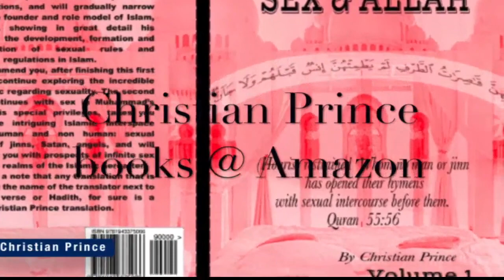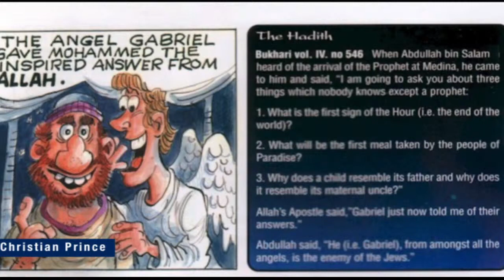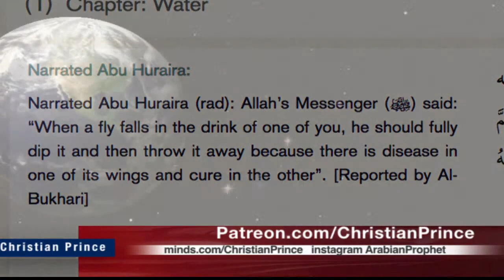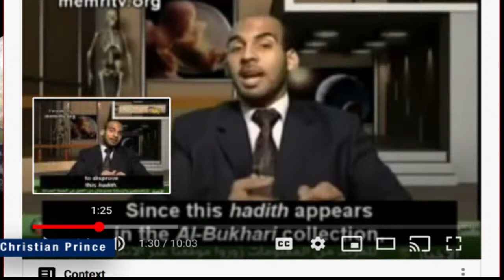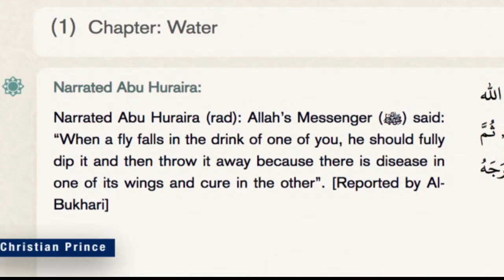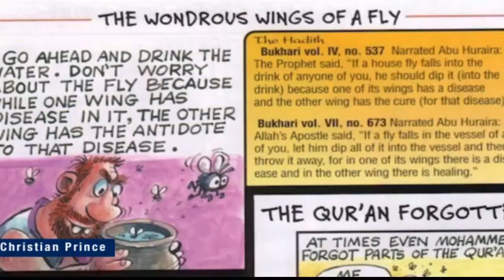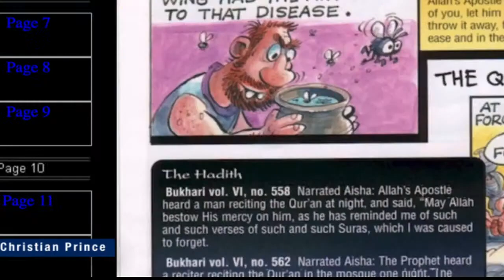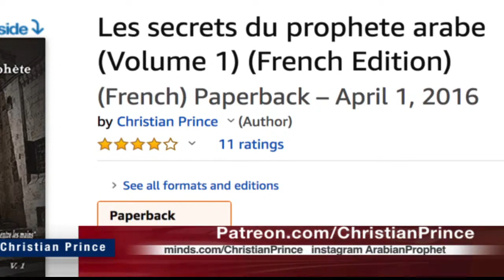A French teacher show the truth about Islam